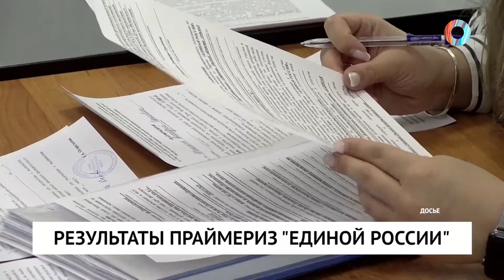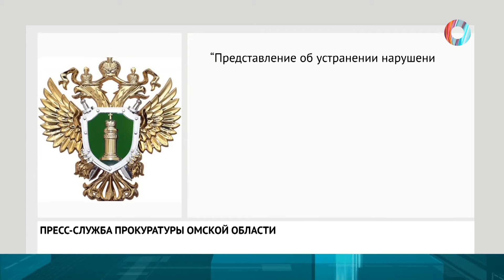Новости от 31.05.2021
• В омске подвели предварительные итоги праймериз "Единой России". Кто теперь будет защищать интересы омичей?

• Отремонтировать до конца года. В дело о разрушающейся пятиэтажке на 20ого Партсъезда вмешалась прокуратура.

• Почему УФСИН выставила омских воспитанников федерации кикбоксинга за дверь?

• Сколько "прилетит" омичам за торговлю ворованными авиадеталями?